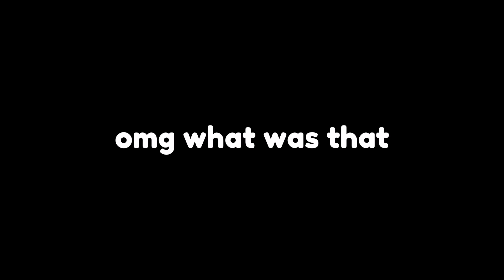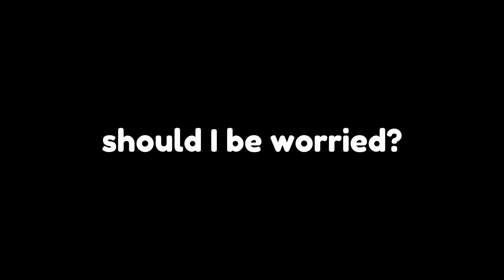😈 What if Sonic.exe was in Sonic Speed Simulator?!? 🩸 - Roblox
-Sonic Speed Simulator Roblox
TAGS...(ignore)